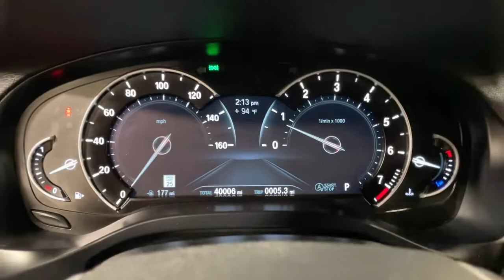2019 BMW X3 Ontario, Riverside, Anaheim, Pasadena, Los Angeles, CA 33256T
BLACK SAPPHIRE METALLIC  2019 BMW X3 available in Ontario, California at BMW of Ontario. Servicing the Riverside, Moreno Valley, Anaheim, Pasadena, Los Angeles, CA area.
2019 BMW X3 sDrive30i Sports Activity Vehicle - Stock#: 33256T - VIN#: 5UXTR7C58KLR49346